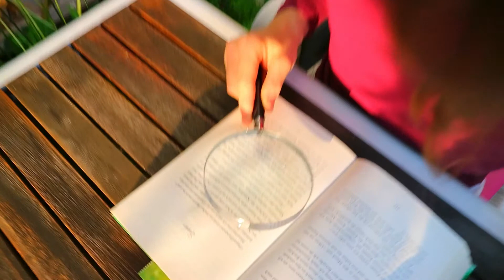Buchrezension: Die Tagebücher von Adam und Eva - Mark Twain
Heute nehme ich "Die Tagebücher von Adam und Eva" von  Mark Twain unter die Leselupe.
Herausgeber: Andreas Nohl

Ein großes Plädoyer für die Liebe und eine hinreißende Lektüre.
Mit einer kaum zu überbietenden Liebeserklärung enden die ‹Tagebücher von Adam und Eva›, doch von Liebe auf den ersten Blick kann hier jedenfalls nicht die Rede sein: Adam fühlt sich durch die geschwätzige Gefährtin in seiner Ruhe gestört, verständnislos steht er vor ihrer innigen Zuneigung zu jeglichem Geschöpf, wie nutzlos es auch sein mag. Eva dagegen fühlt sich von seiner nüchternen Sachlichkeit und seinem mangelnden Einfühlungsvermögen vor den Kopf gestoßen und merkt erst mit der Zeit, dass sie ihn trotz all seiner Mängel liebt.

Mit bekannt pointenreichem Humor und ausgesprochen liebevoll schildert Mark Twain (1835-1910) die Anfänge eines abenteuerlichen Lebens zu zweit, wobei er allerhand Klischees und Vorurteile auffährt, die es zu überwinden gilt, bevor das Postulat «seid fruchtbar und mehret euch» erfüllt werden kann. Alles in allem sind die ‹Tagebücher› nichts weniger als ein großes Plädoyer für die Liebe und eine hinreißende Lektüre.

TRANSPARENZ:
Mein Leseexemplar stammt aus der Bücherei, für die Erstellung des Videos habe ich keine Gegenleistung erhalten. Die Kurzrezension zu diesem Buch spiegelt meine eigene Meinung wieder.

* Alle Inhalte dieses Buches, insbesondere Texte, Fotografien und Grafiken (Buchcover), sind urheberrechtlich geschützt. Das Urheberrecht liegt, soweit nicht ausdrücklich anders gekennzeichnet, beim Verlag [siehe obiger Link zum Verlag].